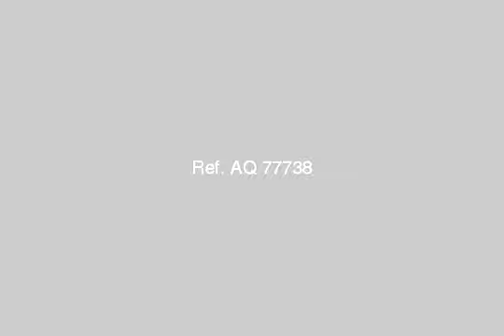Shop Or Showroom For Sale In El Haram Cairo - mlseg.com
Shop Or Showroom For Sale In El Haram Cairo بمنطقة حيوية جدا بالهرم مول تجاري حديث محل 41م يصلح تجاري -- اداري -- صيدلية ( سعر المتر 4400ج ) بتسهيلات علي 24 شهر بدون فوائد - شارع عثمان محرم الطالبيه هرم - Egypt Real Estate | Greater Cairo | El Haram | Shop / Showroom For Sale